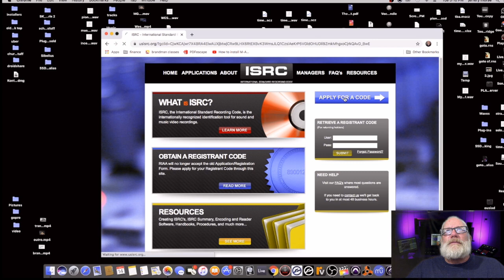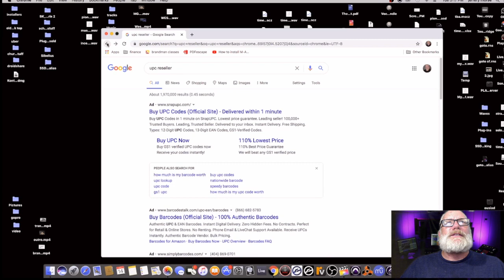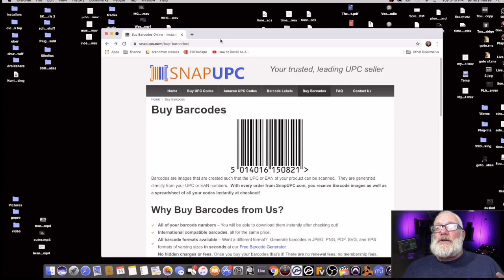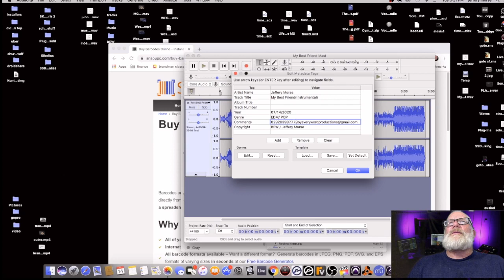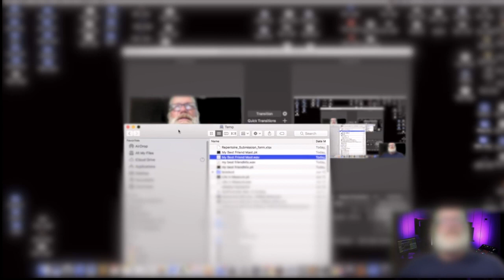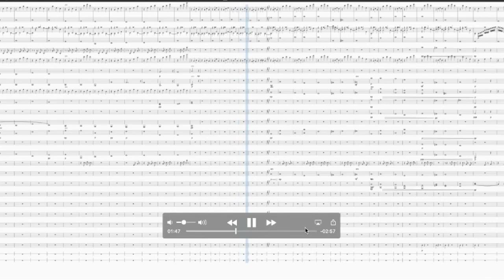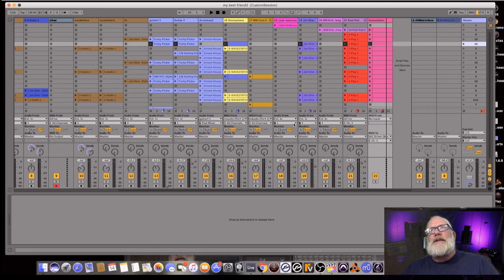Three things before uploading & Advanced Ableton Automation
This video  Reviews Three things you need before uploading. ISRC, UPC, and a Snippet.  Also, we reveal an Orchestral Composition and go over the latest release "My Best Friend" and how it was automated in Ableton.

A PLACE TO GIVE BACK
Support pages. Give if you can Please.

►Music
non that are my own.

►Budget Studio Equipment
Axiom

Nady Mixer

mBox2 mini

mxl mic

m-audio 410

Mini View

NI Maschine

►Vlog Equipment
Camera Canon m6

selfie stick Surui

Mic Movo
Mic

Live
hornettek